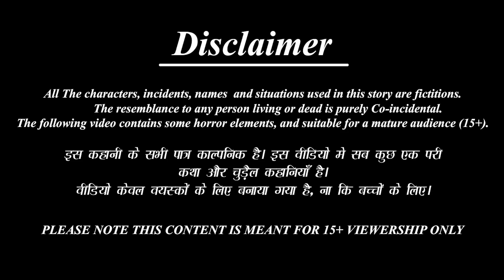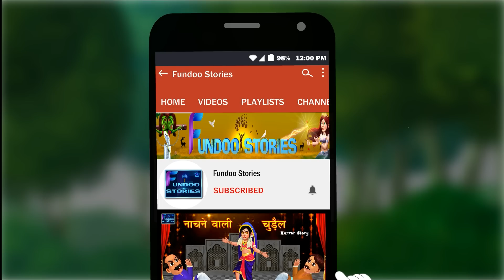गरीब की राखी | Gareeb Ki Rakhi | Hindi Kahani | Moral Stories | Gareeb vs Ameer | Hindi Kahaniya